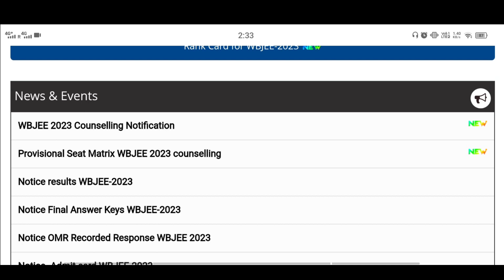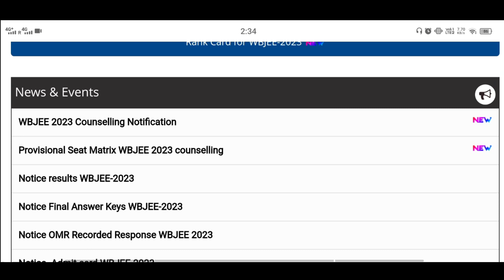WBJEE 2023 Counselling Update | Seat Matrix | Counselling Date | Counselling Notification